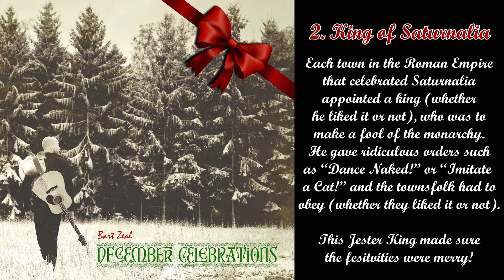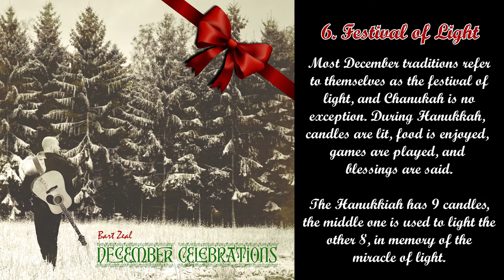⛄🎄[PREVIEW] December Celebrations - Bart Zeal 🌟🕯️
🎵 Extra Listening, Merch, Contact, and Showing Support

December is on our doorstep and with it comes a plethora of celebrations to enjoy! "December Celebrations" is my new album that tells the tale of a bunch of them. Christmas is just one of the many things celebrated in December, so we have a lot to look forward to!

Watch and listen to this preview of December Celebrations, which releases on Spotify on the 1st of December. If you really can't wait or if you're feeling generous; find the album on bartzeal.bandcamp.com and buy it there as a Christmas gift for both yourself and me!